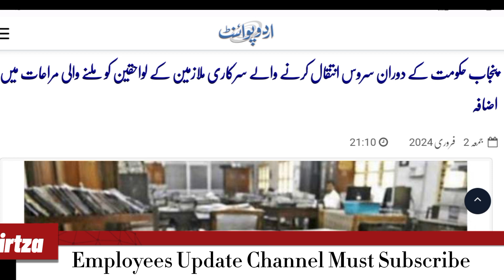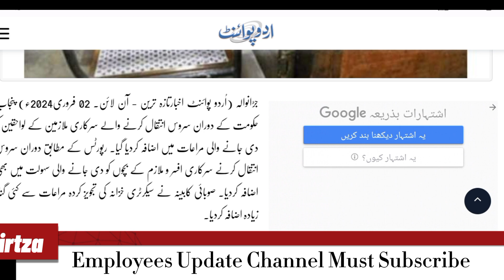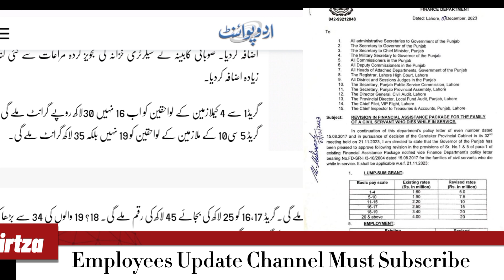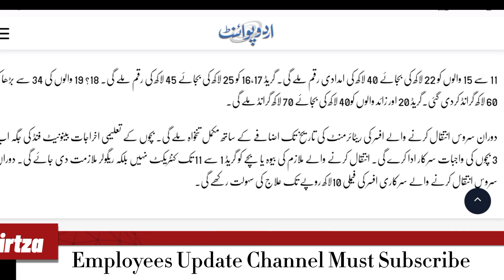Govt employees & Pensioner Latest news | Govt Revised financial Assistance package For Govt Employee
Govt employees & Pensioner Latest news | Govt Revised financial Assistan package For Govt Employees
govt employees,government employees
entral govt employees
employees
ap govt employees
central government employees
govt employees in pakistan
ap govt good news for employees
ap govt employees gpf pending bills
govt employee
ap employees
govt employees pension
telangana govt employees
govt employees salary rise
pension for govt employees
employees corner pk
government employee